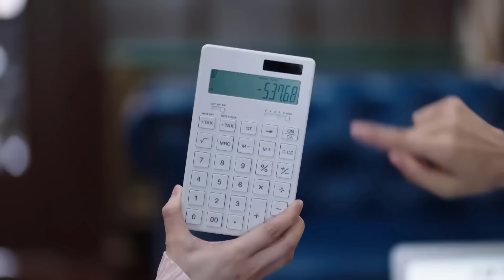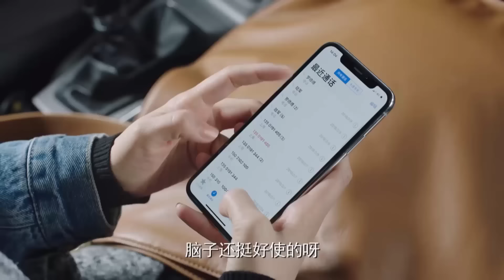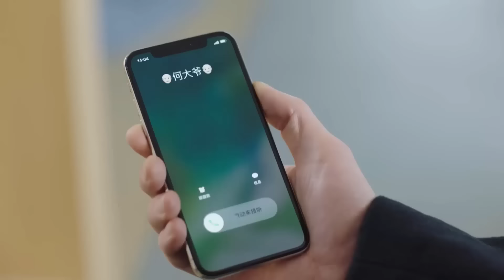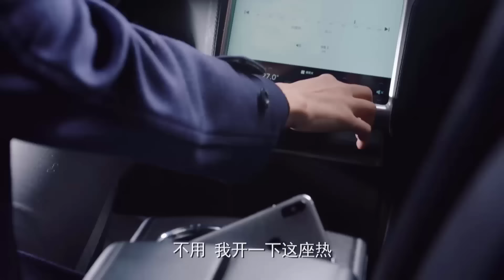ĐỊNH MỆNH ĐỜI EM - Tập 13 | Phim Bộ Tình Cảm Trung Quốc Hấp Dẫn | SENTV VietNam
✤ Đạo diễn: Lâm Nghiên
✤ Diễn viên: Đồng Lệ Á, Trương Lượng
✤ ĐỊNH MỆNH ĐỜI EM (Mai Này Chúng Ta Sẽ Sống Tốt) kể về nữ thiết kế Hà Đại Diệp sau khi bị bạn trai phản bội bỏ rơi không tin vào tình yêu, cho đến khi gặp người mẫu Trương Mãnh trái tim cô lần nữa mở ra. Hà Đại Diệp là một nhân viên công sở độc lập, giỏi giang, nhưng lại bị nói là gái ế, dù phải đối mặt với áp lực ép cưới từ gia đình nhưng cô vẫn không hề xem trọng chuyện cưới hỏi. Thật ra 3 năm trước, Hà Đại Diệp từng cùng bạn trai làm phi công nắm tay bước vào lễ đường, nào ngờ bạn trai đột nhiên bỏ trốn, sau đó nói rằng mình chưa sẵn sàng để kết hôn. Đại Diệp tha thứ cho anh ta và quyết định chia tay trong hòa bình. Một lần tình cờ, Đại Diệp gặp người mẫu hết thời Trương Mãnh, hai người không đánh không quen, lâu dần dưới sự bảo vệ và thấu hiểu của Trương Mãnh, Đại Diệp đối mặt với tình cảm của mình.